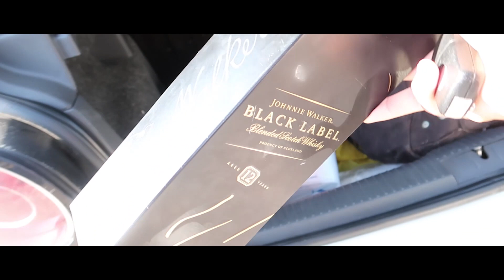COLOQUEI BEBIDA NA MOTORIZADA DO MEU AMIGO E FUNDI O MOTOR